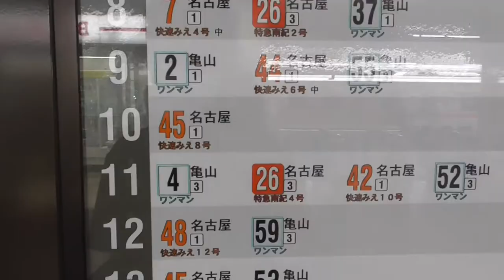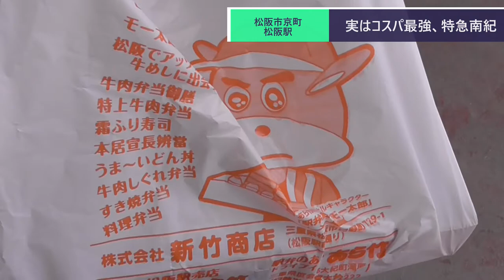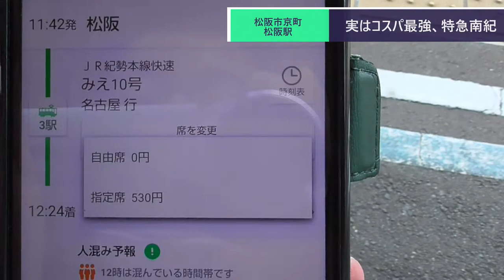ST075'2 松阪から四日市まで特急南紀の展望車両最前列で帰るとコスパが最強だった【快速みえを使わずに快速みえ得ダネ回数券を使おう】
プレイリスト：ST075　快速みえ得ダネ4回数券で快速みえに乗らずに移動してみた

　今回は松阪駅から四日市駅まで、特急南紀で移動してみました。
　実は快速みえの発車ギリギリに行ったら遅延してて、余裕で乗車出来そうになってしまっていたのはここだけの内緒です。

ST033’1「①JR四日市駅で青空フリーパス購入＆3番線でターミナル」三重県のJR＆伊勢鉄道ターミナル完全制覇

ST074'7補　松阪駅で現金精算して駅弁を買うだけの簡単な最終回【東青山駅構内にある名所案内完全制覇の旅】